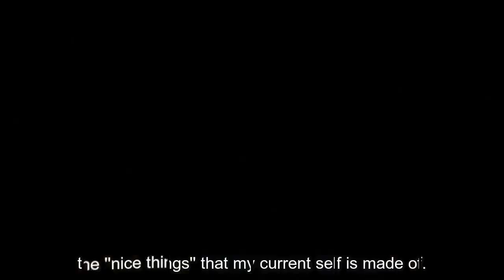Megami no Cafe Terrace ep 10 | Drama rama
Hello everyone today i will be giving you my thoughts on the latest episode of Megami cafe terrace if your new to the channel be sure to like an subscribe all that jazz and have a nice day